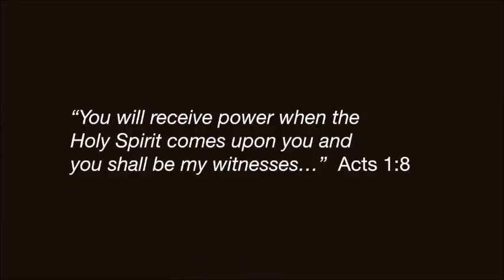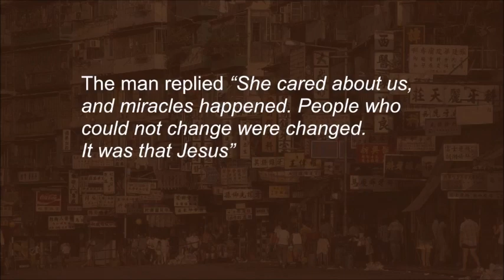Chasing the Dragon Jackie Pullinger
Chasing the Dragon by Jackie Pullinger. The Books of Acts is still taking place in our midst. Turn off the bad news and listen to a little bit of the Good News!